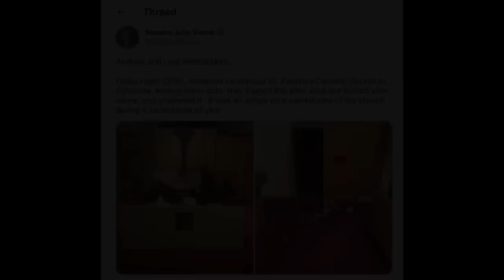Ultima hora: IMPACTANTE en ESTADOS UNIDOS, lo que VIO al LLEGAR al ALTAR!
Ultima hora: HORROROSAS IMÁGENES en ESTADOS UNIDOS, NO respetaron ni esta Semana

 SUPERCHATS